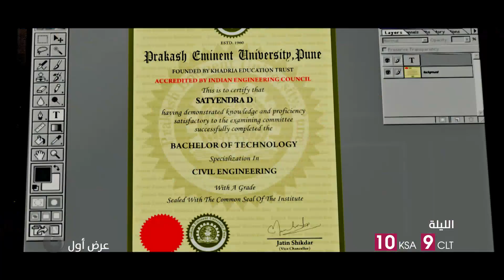الرومانسية تجمع عمران هاشمي مع شيريا دانوانثري الليلة في WHY CHEAT INDIA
يعرض الفيلم في تمام الساعة 10 مساء بتوقيت السعودية

MBCBOLLYWOOD ON SOCIAL:
MBCBOLLYWOOD
أحدث قنوات "مجموعة MBC" الـ 14، جرى إطلاقها في 26 أكتوبر 2013 من خلال النجمة الهندية الشهيرة كارينا كابور،
 التي شاركت في حفل إطلاق القناة عبر أولى حلقات البث المباشر لبرنامج المواهب العربية " Arabs Got Talent". تعرض القناة مجموعة من أحدث وأقوى إنتاجات بوليوود السينمائية المدبلجة إلى العربية، إلى جانب الدراما البوليوودية الساحرة والمدبلجة كذلك، ناهيك عن عدد من البرامج التي تسلّط الضوء على مشاهير بوليوود وحياتهم وإطلالاتهم في المهرجانات الهندية والعالمية وغيرها. تمثل القناة بمحتواها الغني والمتنوع نمطاً شبابياً وعائلياً فريداً وجديداً بالنسبة للمنطقة العربية، وذلك من خلال القيم الإنتاجية العالية التي تقدمها عبر أفلامها ومسلسلاتها وبرامجها. تعرض القناة في أول مروحة برامجية مجموعة واسعة من الإنتاجات التي تندرج تحت عناوين على غرار: “Premier Movie Night” بأفلامها التي تُعرض للمرة الأولى على الشاشات العربية، و“Star of the month” التي تُسلّط الضوء على أحد نجوم بوليوود.
مسلسلات بوليوود ..
مادهوبالا: منتهى العشق , نصفي الآخر , وجوه الحب , ذهب ولم يعد , هوس مايا , مملكة الحب , الحب المنتظر , و من الحب ما قتل , حب الصدفة , حب خادع , للعشق جنون , سرقت زوجي , زفاف بلا زوجين